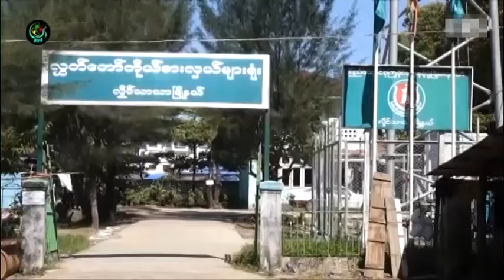DVB - ရန္ကုန္တုိင္း လႈိင္သာယာမွာ မဲစာရင္းအမွားအယြင္းေတြျဖစ္ေနလုိ႔ မွန္မွန္ကန္ကန္ မျဖစ္မွာ စုိးရိမ္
DVB TV -  ရန္ကုန္တုိင္း လႈိင္သာယာမွာ မဲစာရင္းအမွားအယြင္းေတြျဖစ္ေနလုိ႔ မွန္မွန္ကန္ကန္ မျဖစ္မွာ စုိးရိမ္